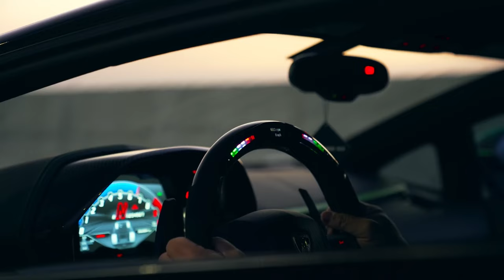Cotneus - Candy Shop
®️ Lady Leader - is a curation channel with aims to display the best sad boy vibes, fire rap, sad rap, sad songs, pop, chill rap, feels, and best hip hop with the movie videos.